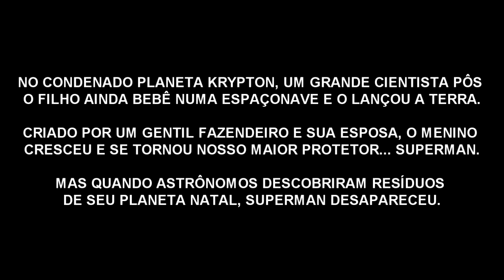Superman - O Retorno: Abertura e Créditos Iniciais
Abertura e créditos iniciais do filme Superman - O Retorno.

Descrição do filme: O Superman volta à Terra depois de cinco anos passados no planeta Krypton, precisando reconquistar o amor de Lois Lane e descobre que o novo plano de Lex Luthor pode ameaçar a vida de bilhões de pessoas.

Edição: Neto Cardoso
Animação: Neto Cardoso
Musica tema: Superman Theme by John Williams

Aprenda a fazer Edição de Fotos e Vídeos de maneira Profissional e Rápida.

Aprenda a editar seus próprios vídeos pro Youtube e ganhe editando.
Curso completo, metodologia simples, aulas práticas, suporte e atualizações a sua disposição.